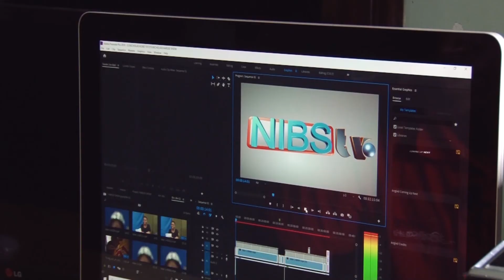WHAT GOES ON BEFORE GOING ON AIR // NICHOLAS KIOKO // SOON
SOON!!! SOON!!!